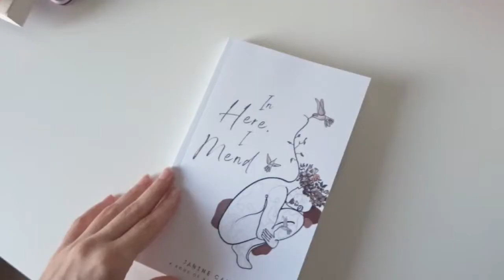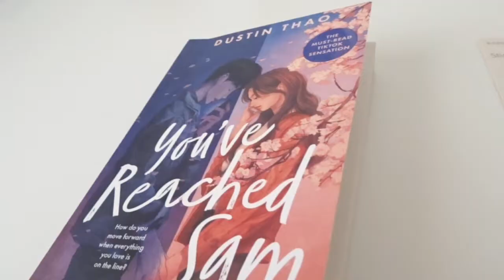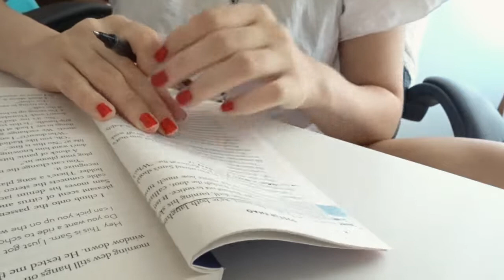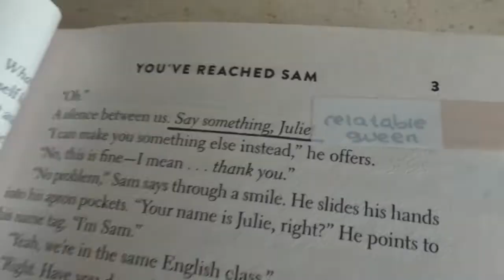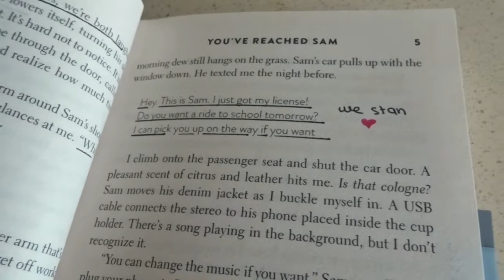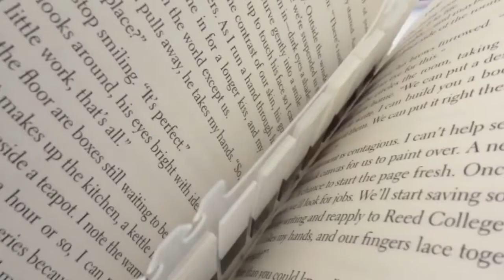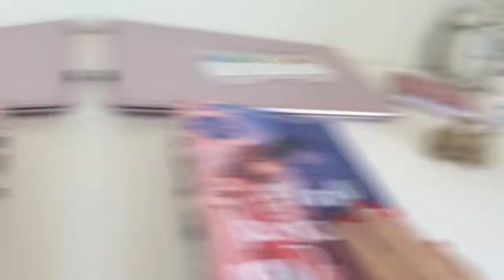daily vlog 💌 trying to read a book in 24 hours, aesthetic cafe, sending a letter to my korean friend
💌 Open Mail ↴

hi friends! i tried to read you've reached Sam in 24 hours and i sent a letter to my korean friend! i've never did it and i found it so exciting, i can't wait to send more lol :D

i'm also working on the review of You've Reached Sam, so stay tunned for that! i wish you a wonderful morning / afternoon / night !

📍ABOUT ME
i’m writing my first book (romance/fantasy) and i'm reaching the end!!  i’ll self publish it, i hope it's ready for spring 2023.
i'm a green tea, chai latte, chocolate, plants, books, and bears lover :)